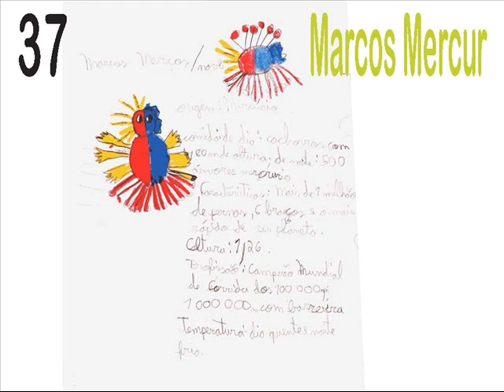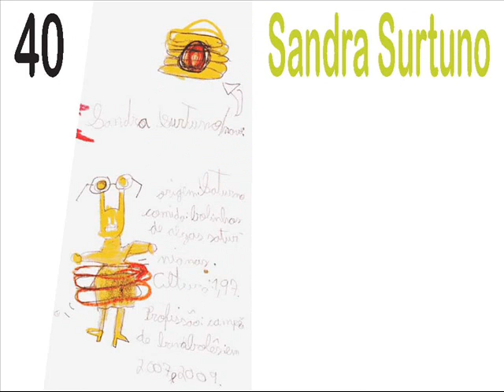ETs no ZOOblog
Desenhos enviados para o Concurso de ETs do ZOOblog.